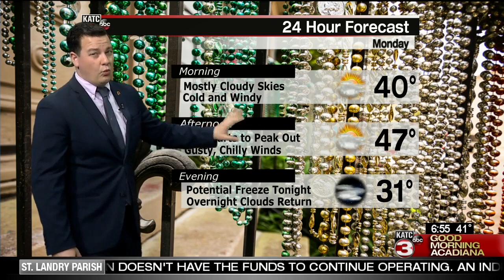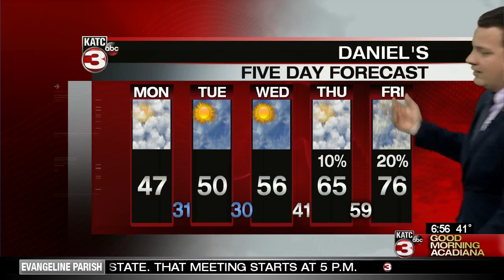Daniel's Monday Weather Cast 3/4/19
Meteorologist Daniel Phillips gives today's final forecast.